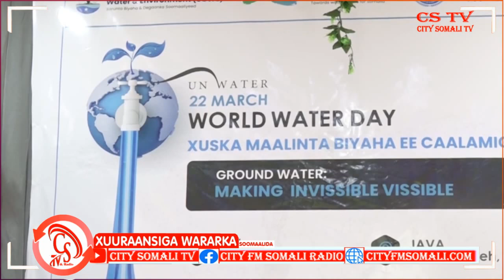"Hadii Ceelka la helo Waxaan ka Fekeno ayaa ah, War Jiirgaanka keena War dameerka hala saaro"